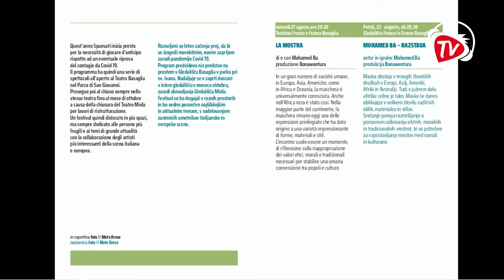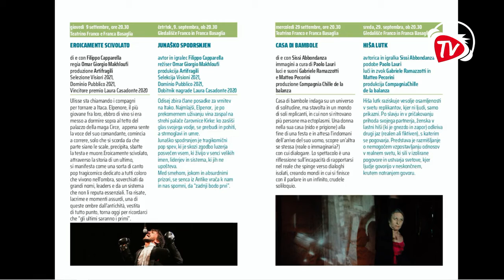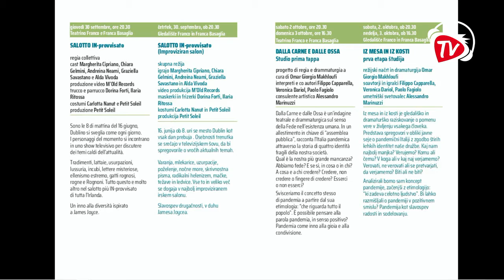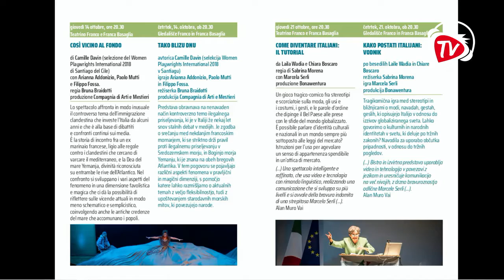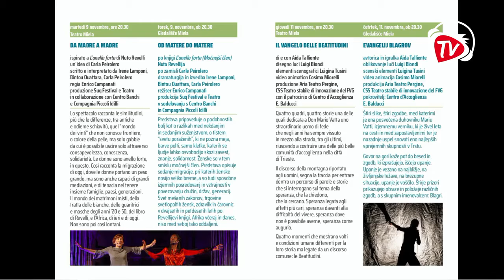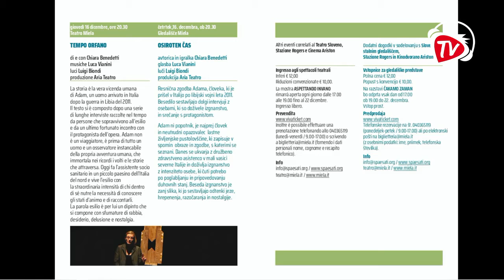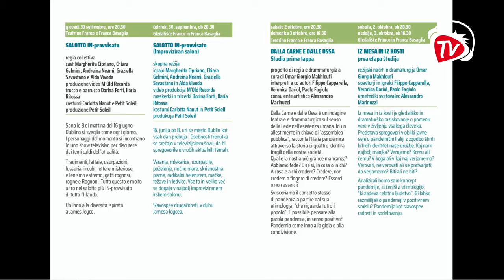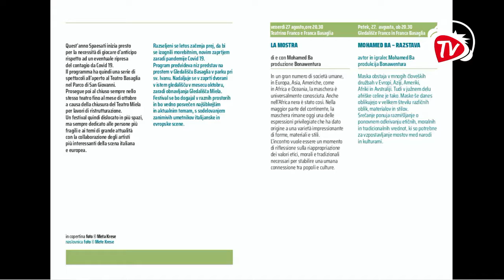Sold Out! - 01 ottobre 2021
Con Alan Viezzoli a Radio Fragola e qui in visual radio si parla di "S/paesati", eventi sul tema delle migrazioni al Teatro Franco E Franca Basaglia. Ospite in studio Sabrina Morena, direttrice artistica e coordinatrice. A seguire Giornate del Cinema Muto di Pordenone.
Conduzione a cura di: Giuliano Caputi, Alan Viezzoli